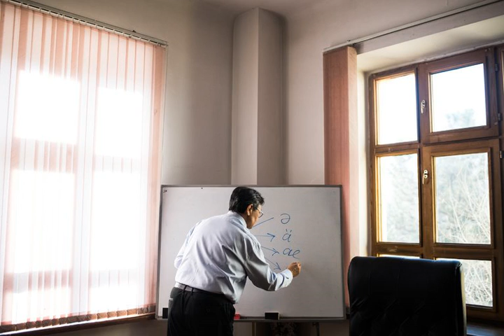Kazakhstan Cheers New Alphabet Except for All Those Apostrophes